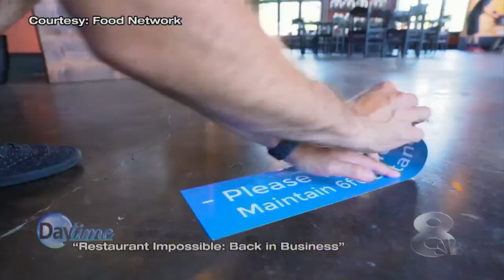Robert Irvine secrets to a successful restaurant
Robert Irvine from "Restaurant Impossible: Back In Business" talks restaurants, the pandemic, success stories and failures.
He shares his thoughts about the future of the industry.